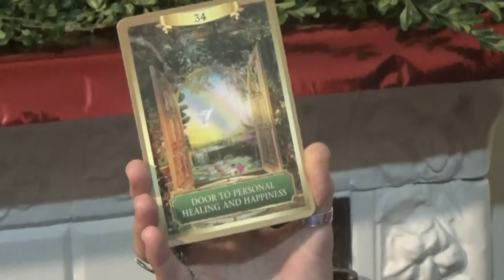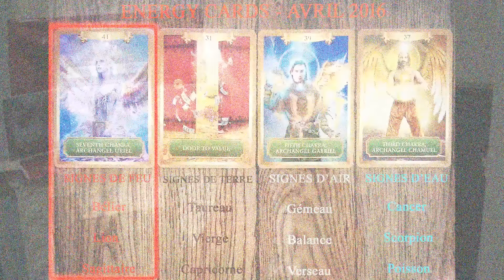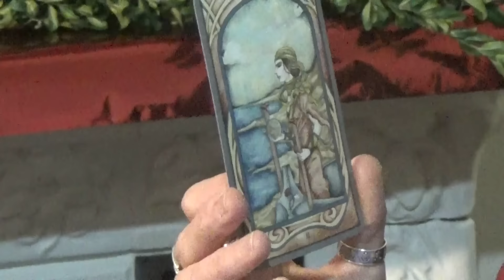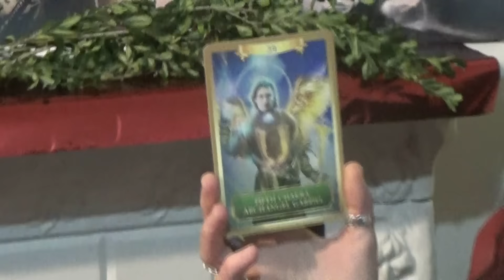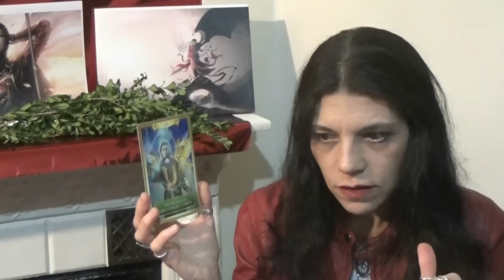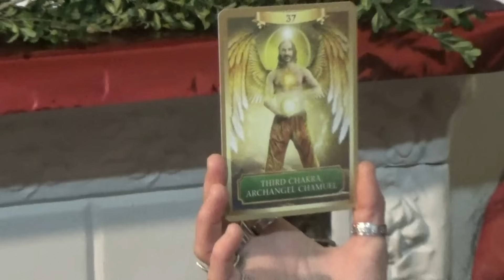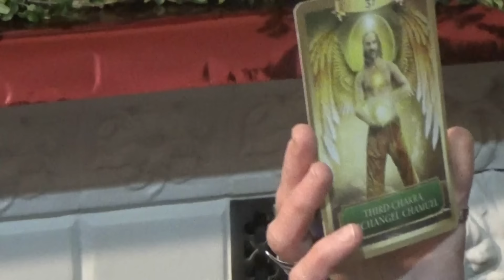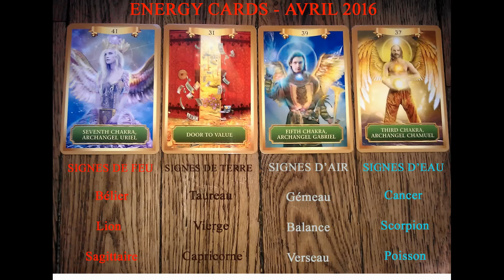Ghislaine, Tarologue Prévisions Avril 2016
Découvrez dans mes prévisions astro-divinatoires l'Energie influente pendant ce mois d'Avril 2016 selon votre signe du zodiaque. N'hésitez pas à consulter mon site internet pour prendre une consultation personnelle par tél., RV ou sms. Ts les jrs 9h/22h we aussi.